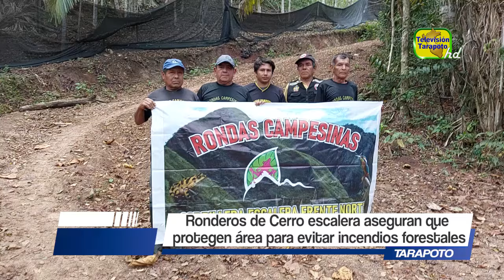Ronderos de Cerro Escalera a aseguran que protegen área para evitar incendios forestales